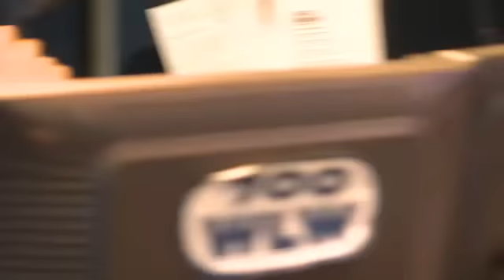Lisa Wells gets a baby shower at the Big One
Bill Cunningham, Seg, Scott Sloan, Eddie & Tracy and more throw Lisa a baby shower live in studio.